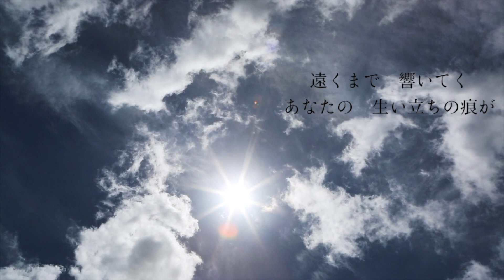荒牧陽子/雫-piano cover-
CRリングより荒牧陽子さんの雫をピアノでカバーしました。
権利の関係でCDなどになっていないそうなのですが、貞子の心を歌った素敵な曲です。